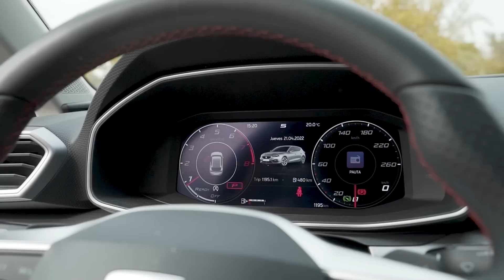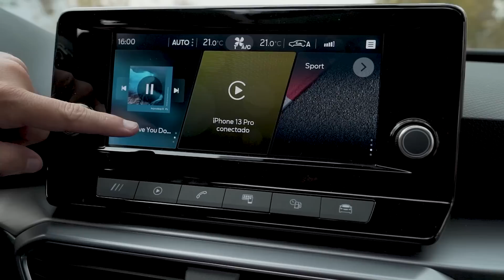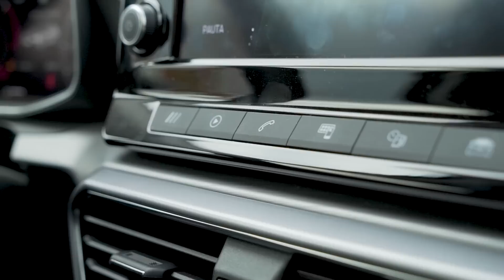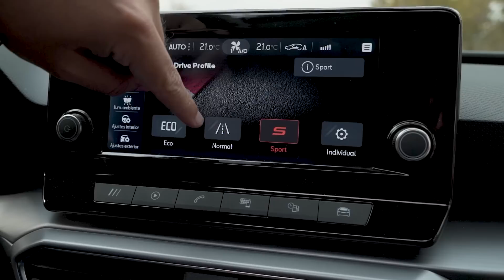SEAT León 2022 - lo más cerca que estarás del Golf Mk. Viii (Test Drive)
Hasta que no llegue el Golf R a Chile, el SEAT León de cuarta generación es lo que más se acerca al reconocido hatchback de Volkswagen.

Fabricado en España, el León es un auto de esos que encantan por la experiencia de manejo que propone: la calidad del chasis, el empuje del motor, el trabajo de la transmisión, se nota el trabajo de ingenieria y desarrollo que hay en todo su funcionamiento.

Lastima que le falte equipamiento por el precio, es lo único que empaña una gran propuesta y de calidad en el segmento C de hatchbacks.